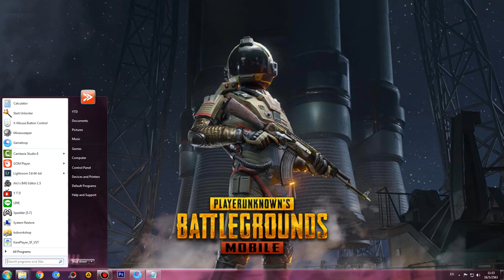PUBG MOBILE # 288 : เอาตัวน้องสาวมาเล่น เจอตี้บอทที่ไม่ใช่ตี้คน